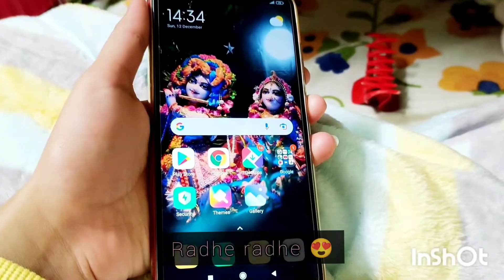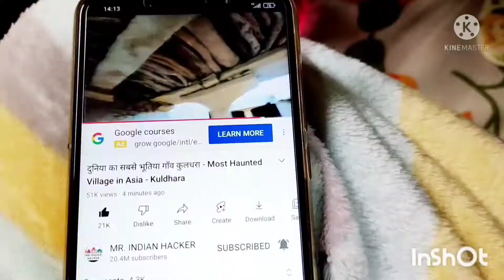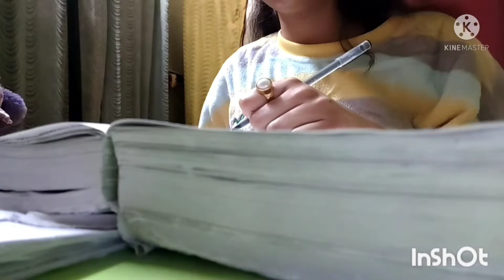A Day In My Life 🌼 | Study Vlog 📚 ( India ) | Study leaf 🍃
✨ I'm Barnika Dutta, Bsc 2nd year student ( MATHEMATICS hons)

                        ❤ Hare Krishna ❤